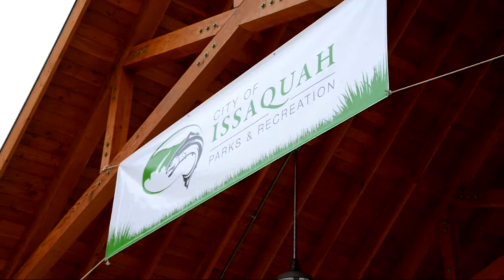Our Parks: Welcome to Confluence Area Park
We hosted a community barbecue to officially open Confluence Area Park on Aug. 28, 2013!